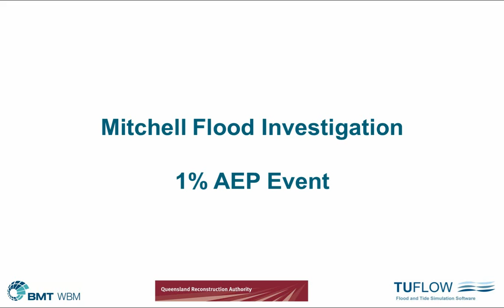Mitchell Animation AEP01pct